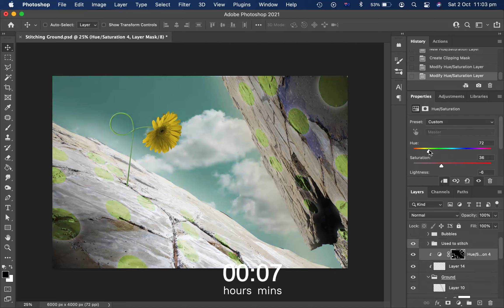'Squished Doughnuts' Screen Recording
This is a time-lapse of 'Squished Doughnuts'.